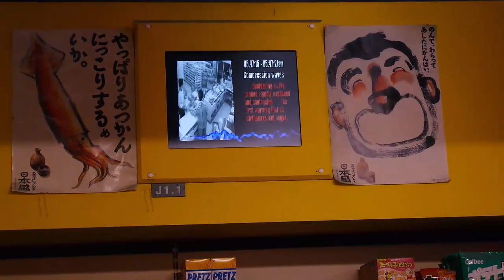Visiting LONDON | Worst Hotel?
I recently went to London with my family and spent 2 nights there.
Heres some vlogs that my brother did for me and just a chat on what I got up to. :D